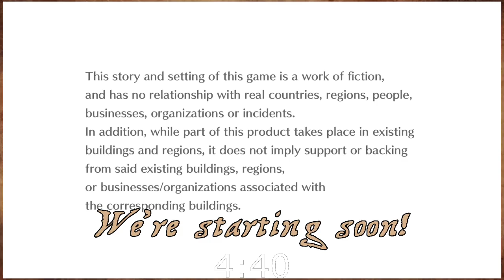Digimon Story: Cyber Sleuth #2